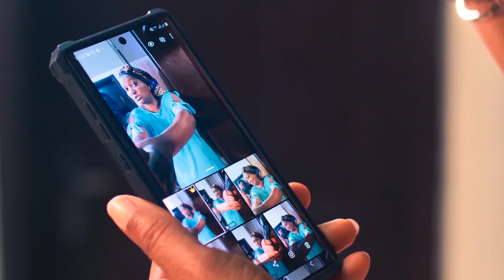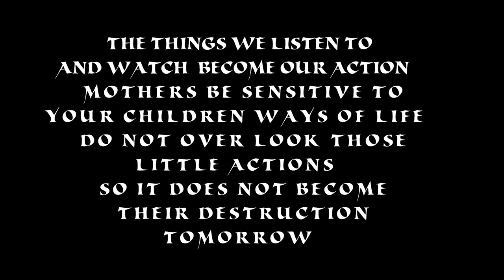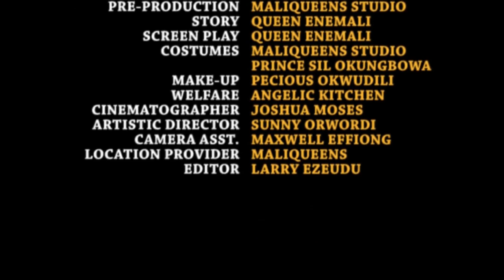SWEET TO HANDLE Maurice Sam, Ray Emodi & Stella Udeze 2023 NIGERIA NOLLYWOOD MOVIE